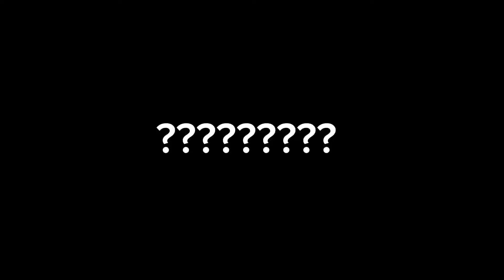This fruit makes bounty hunting easier 😯 | Godhuman and Quake One Shot Combo BLOXFRUIT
STATS:
MELEE - 2550
DEFENSE - 2550
BLOXFRUIT - 2550